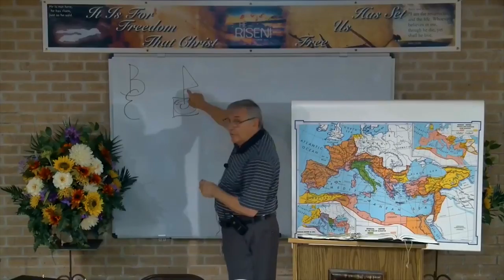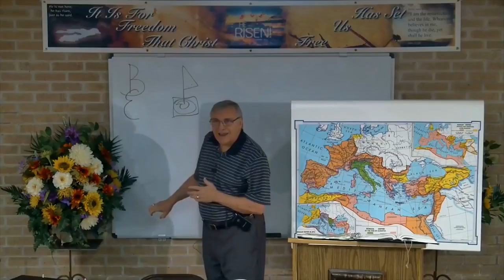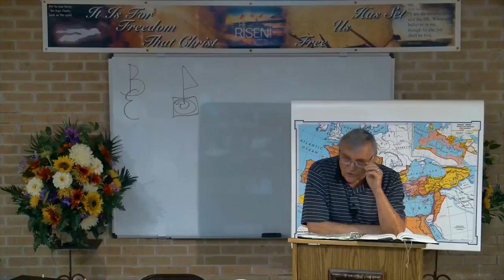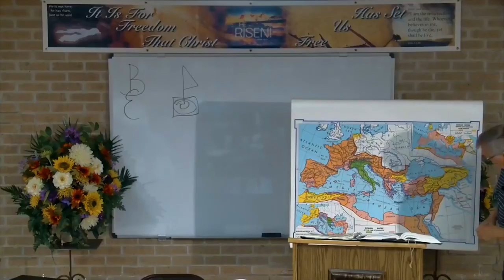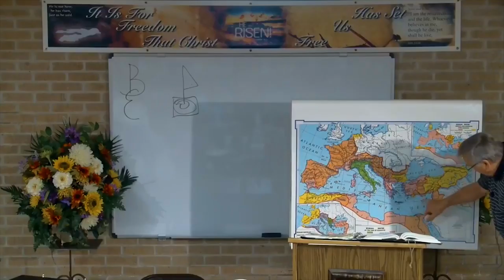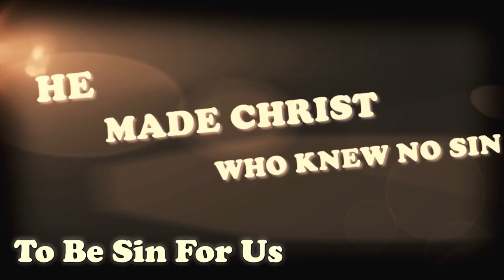DSBC - Ron Adema - Missionary Evangelism (#5) - Resolving Missionary Conflicts - Sept. 20th. 2017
Date: 09/20/2017

Pastor: Ron Adema

Series: Missionary Evangelism

Title:  Resolving Missionary Conflicts